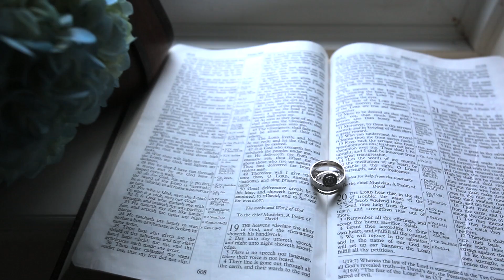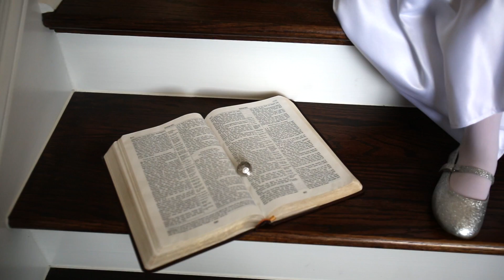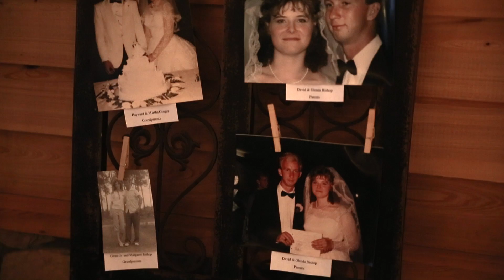Callie & Wayne's Wedding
Congratulations to Callie and Wayne Bishop Jr.!!! 'Twas a beautiful wedding. I hope you both enjoy the video. Thank you for letting me be a part of your day!